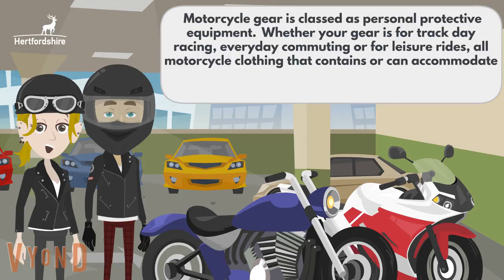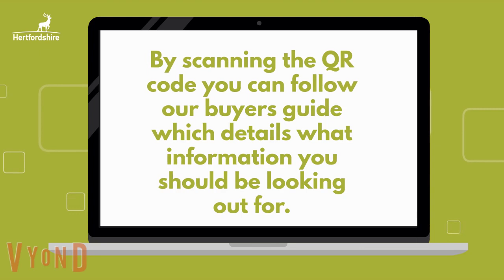Motorcycle Safety Week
Whilst all motorbike or moped riders must wear a helmet, there is no law that requires protective clothing to be worn on the road.  As part of National Motorcycle Safety Week we would like to emphasise the importance of specialised motorcycle protective gear – it could save your life.